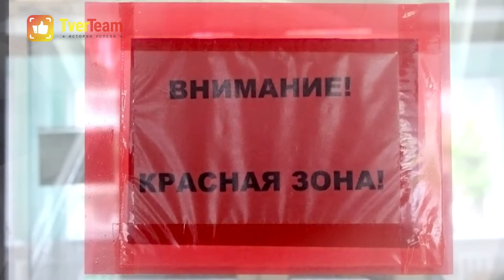Одна на миллион. Знаменитый детский гематолог спасает в Твери больных коронавирусом в «красной зоне»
Лали Корсантия – врач со сложной судьбой, добрым и храбрым сердцем – вместе с коллегами, не жалея себя, работает в инфекционном госпитале, помогая людям с COVID-19.